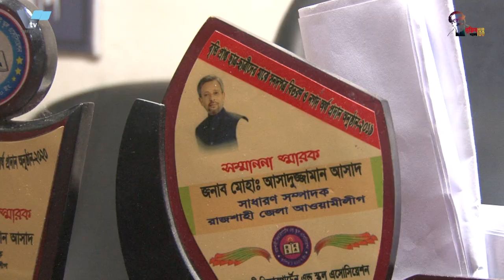বলতে চাই না, তারপরও এই সামাজিক অবস্থায় বলতে বাধ্য হচ্ছি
এই সামাজিক অবস্থায় আপনার ঘরে বন্দি থাকার মধ্যে দিয়েই আজীবন আপনার পরিবার নিয়ে সুস্থ থাকবেন,আর একটি ভুলেই অনেক কিছু ঘটতে পারে । - মোহাঃ আসাদুজ্জামান আসাদ,সাবেক সাধারণ সম্পাদক,রাজশাহী জেলা আওয়ামী লীগ